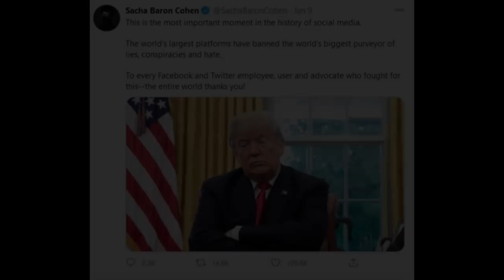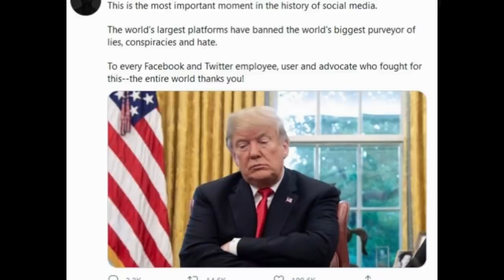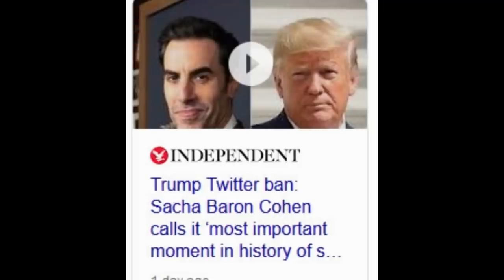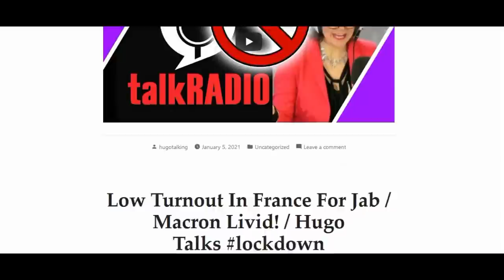Borat Cheers Trump 🚫 Ban 🤦‍♀️ / Hugo Talks